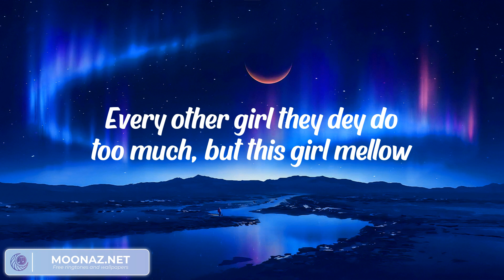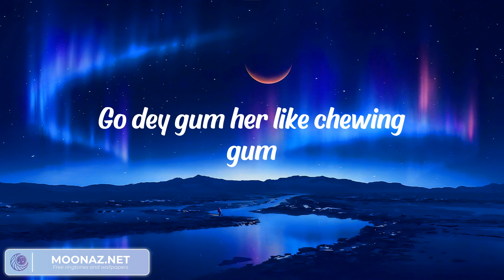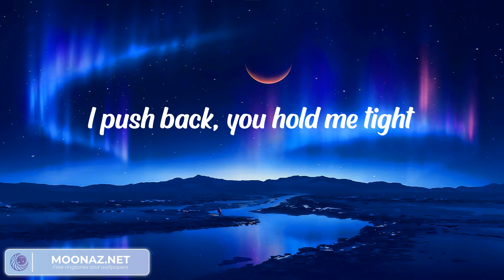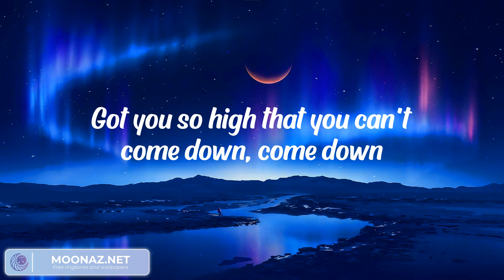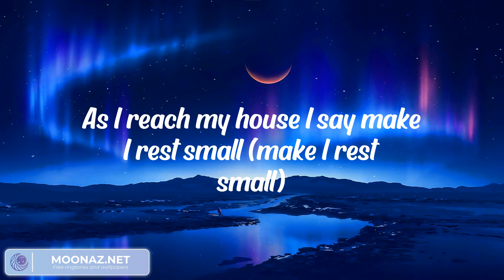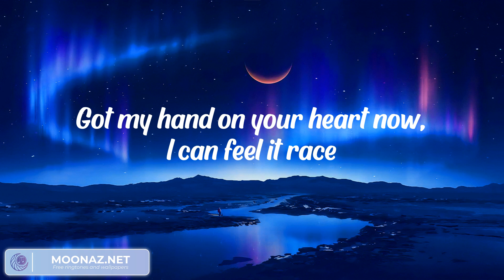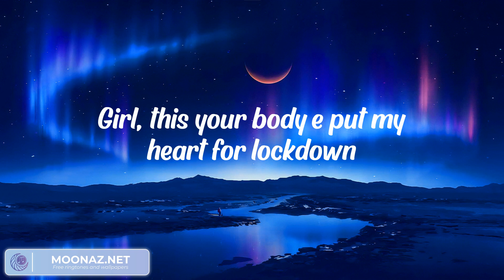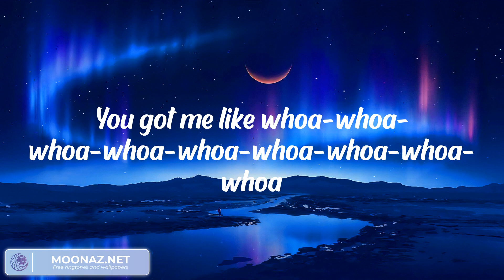Ruth B. - Dandelions (LYRICS) || Dan Music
Lyrics:
(Vibez)
Another banger
Fanta, uh-uh
Oh-oh-oh-oh-oh-oh-oh-oh-oh-oh-oh
Fanta, uh-uh
Your love